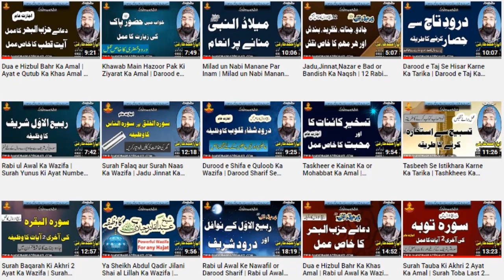Quwat e Hafiza Ka Wazifa | Hafiza Tez Karne Ka Wazifa | 12 Rabi ul Awal Ka Wazifa Bataye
12 Rabi ul awal ka khas wazifa zindagi bhar mai jitna b dimag ya quwat e hafiza kamzoor hua hoga wo is amal se wapis lota dia jata hai yani quwat e hafiza ka wazifa or hafiza ki kamzori ka ilaj aur yadasht ki kamzori ka wazifa and increase brain power in urdu.

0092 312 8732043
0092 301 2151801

Zindagi Bhar Khush Rehne Ka Wazifa | Jannat Mein Le Jane Wale Aamal | 12 Rabi ul Awal Ka Wazifa

Dua e Hizbul Bahr Ka Amal | Ayat e Qutub Ka Khas Amal | Jin Jadu Nazar e Bad Ka Quran Se ilaj

Khawab Main Hazoor Pak Ki Ziyarat Ka Amal | Darood e Khizri Ka Khas Amal | Darood e Khizri Benefits

Milad un Nabi Manane Par Inam | Milad un Nabi Manana Jaiz Hai ya Nahi | Eid Milad un Nabi

Jadu,Jinnat,Nazar e Bad or Bandish Ka Naqsh | 12 Rabi ul Awal Ka Khas Wazifa | Rabi ul Awal Ka Wazifa

Darood e Taj Se Hisar Karne Ka Tarika | Darood e Taj Ka Amal | Rabi ul Awal Ka Wazifa

Rabi ul Awal Ka Wazifa | Surah Yunus Ki Ayat Number 81 82 | Jinn Jadu Se Hifazat Ka Wazifa

Surah Falaq aur Surah Naas Ka Wazifa | Jadu Jinnat Ka ilaj Quran Se | Rabi ul Awal Ka Wazifa

Durood e Shifa e Quloob Ka Wazifa | Darood Sharif Se Bimari Ka ilaj | Durood e Shifa Ka Wazifa

Taskheer e Kainat Ka or Mohabbat Ka Amal | Mohabbat Ka Powerful Amal | Taskheer e Khalq Ka Wazifa

Hazrat Ibrahim bin Adham Ka Waqia | Halaku Khan Ki Beti Ka Qissa | Rizq Mai Barkat Ka Amal